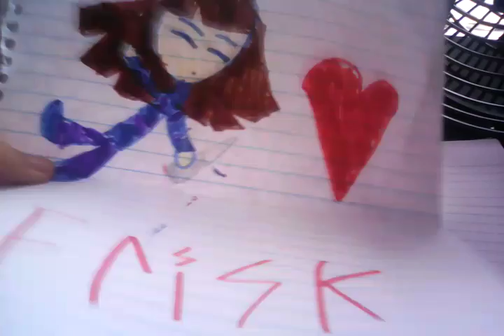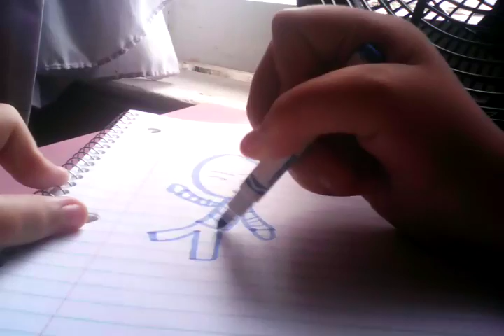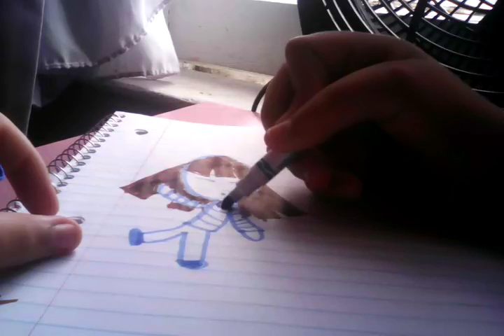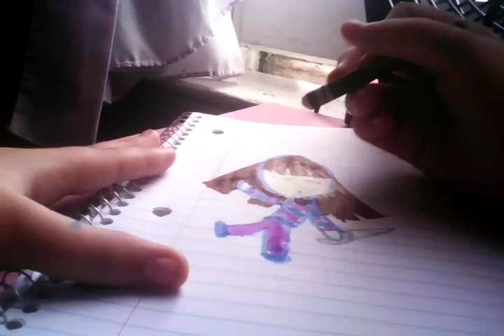How to draw falling frisk from undertale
Jewel jammer